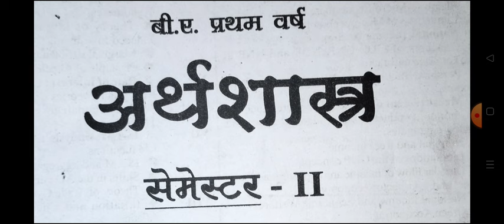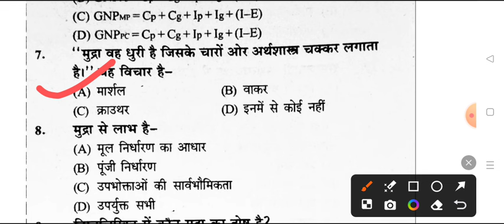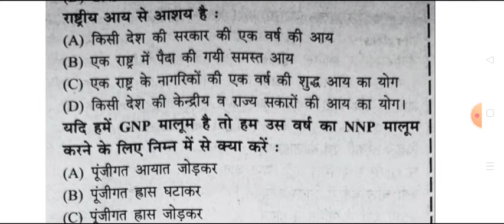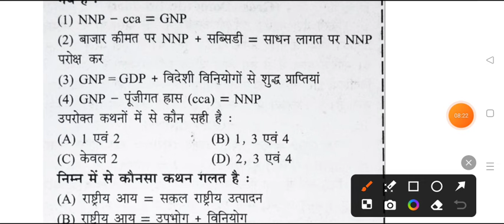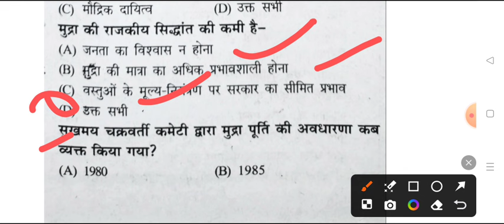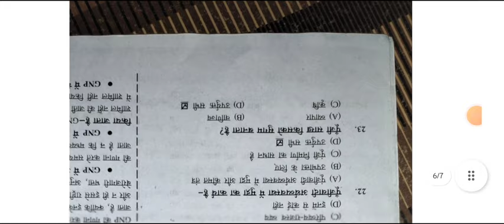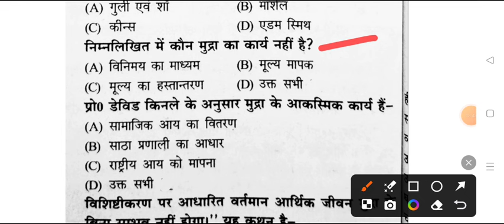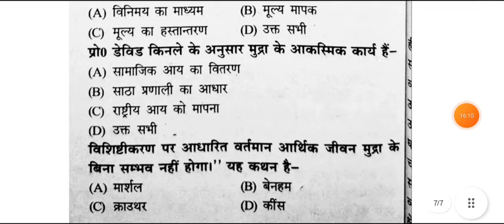Top 100 MCQ PDF B.A 2nd Semester Economics 2024 | arth shastra objective question ba 2nd semester